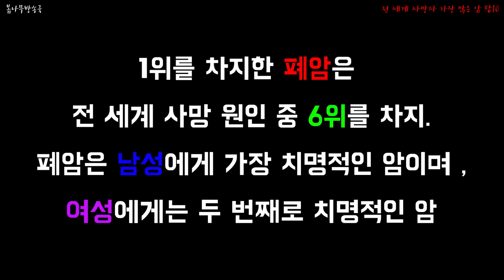전 세계 사망자 가장 많은 암 탑10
전세계적으로 많은 사람들은 어떤 암으로 인해 고통을 받고 있을까?